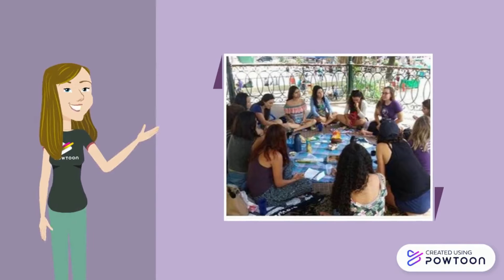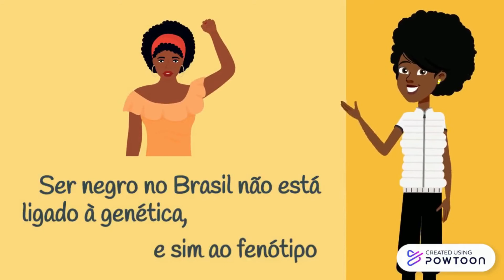UFF para leigos - Coletivos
Fala MedUFF!!

Temos mais um vídeo da nossa série UFF para Leigos. Assistam para conhecer um pouco mais sobre os coletivos da nossa faculdade!!